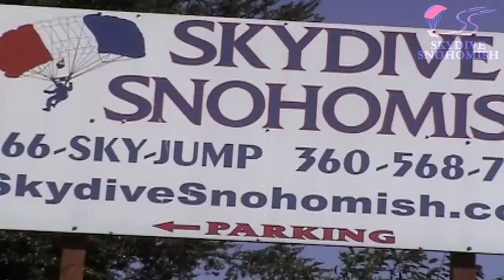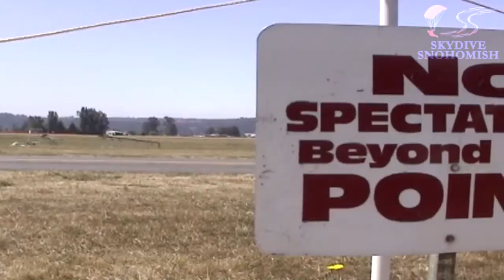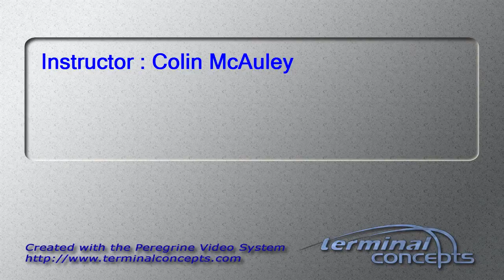Grant Warren's Tandem skydive!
Grant Warren's tandem skydive at Skydive Snohomish!